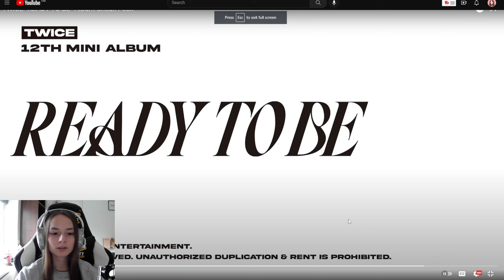British Girl Reacts To TWICE "READY TO BE" Album Sneak Peek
TWICE "READY TO BE" Album Sneak Peek Reaction

I’m Acorn